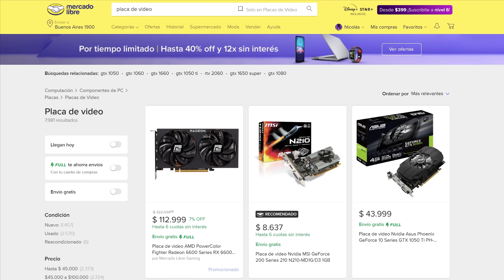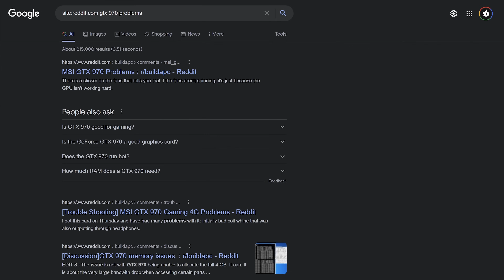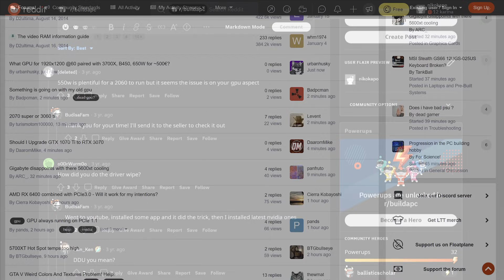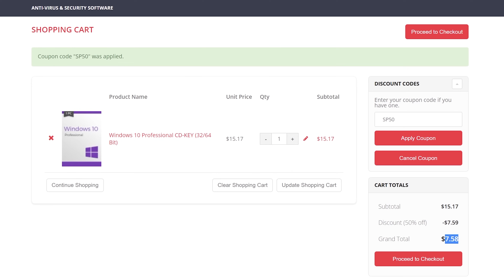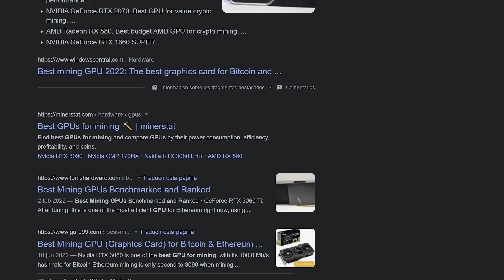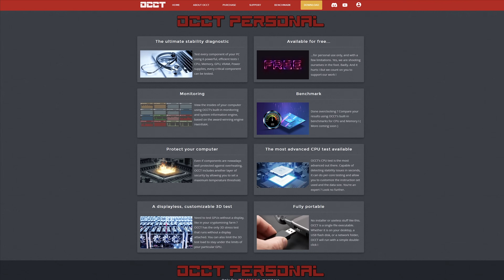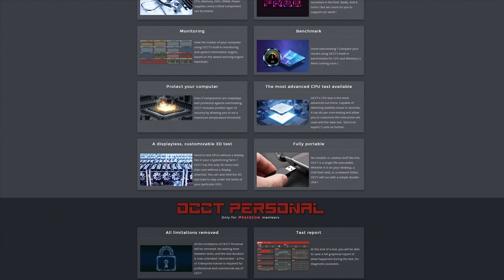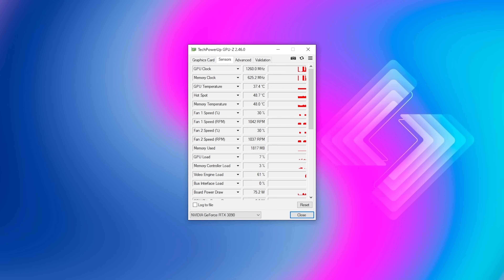Las claves para comprar una GPU usada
⎯⎯ 💖 KeysOff

▸ GPUs en Amazon US
▸ GPUs en Amazon ES
↪︎ Compras realizadas a través de nuestros links de Amazon podrían darnos comisión